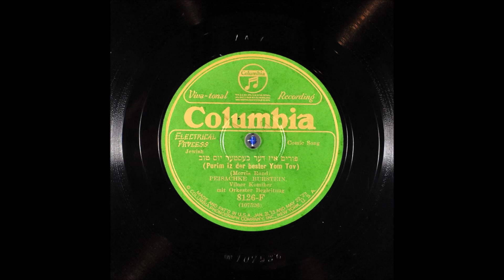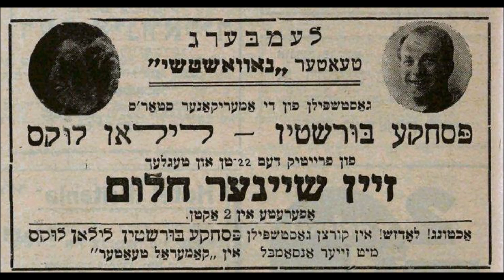Peisachke Burstein - Purim Iz Der Bester Yom Tov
Pesach Burstein (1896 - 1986) was an Israeli-American, comedian, singer and director of Yiddish vaudeville and Yiddish theater. His wife Lillian Lux, and son Mike Burstyn were also actors on the Yiddish stage.

Pesachke Burstein was born in Warsaw, on April 15, 1896 on the day of Pesakh. Raised in Berdiansk, Russia, he ran away from home at 15 to join a traveling Yiddish theatrical troupe, and wandered from country to country.

Burstein was arrested as a spy by Russians during World War I.  He never again to see his parents, who were subsequently killed in a pogrom.

By 1924 Burstein had made such a name (as a Vilner Komiker) for himself  that Boris Tomashefsky brought him to New York to play on the Upper East Side Yiddish theatres on Manhattan's Second Avenue.
In addition to acting, Burstein was a debonair song-and-dance man in the manner of Maurice Chevalier, and he had a special gift: whistling. He even recorded his friend Al Jolson's Sonny Boy in Yiddish the same day, in the same studio and with the same orchestra that Jolson had just used.
He married twice. In the late '30s he met the vivacious blond performer
Lillian Lux, who at 16 was 22 years his junior. They soon married, entering into an enduring personal and professional partnership. (No sooner had the couple boarded the last ship out of Poland, where they had been engaged for the 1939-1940 season in Warsaw, than Germany invaded.) When the Bursteins' twins, Mike and Susan, turned 7, they joined the family act.
He performed The Komediant and A Khasene in Shtetl and other popular Yiddish productions in numerous productions all over the world (advertised as the Four Bursteins, the twins were given stage names of Motele and Zisele).
After the Holocaust, due to a drastic reduction in the size of the Yiddish audience, he was instrumental in finding out diasporic communities as far afield as South America, and East Europe, as well as Israel. He initially settled in Israel but later left due to the state tax levied on Yiddish theater for promotion of the Hebrew language, and problems with authorities.

His family and troupe also performed extensively in upstate New York in the Borscht Belt (the Catskill Mountains area), and he later opened his own theater in Brooklyn - The Hopkinson. His troupe usually performed crowd-pulling acts, but won critical acclaim in Israel and on Broadway for performing Itzik Manger's Megille Lider - the longest running Yiddish production to date in Israel, released on Broadway as Megilla of Itzik Manger.
He died in New York few hours before Pesakh on April 6, 1986.